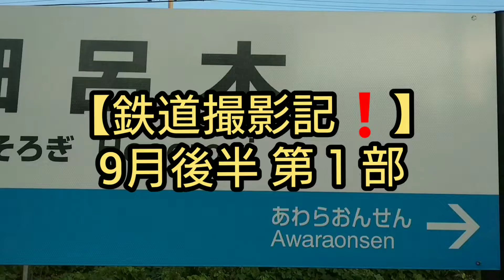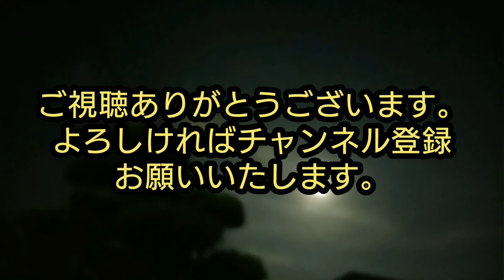【鉄道撮影記❗】9月後半 第１部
鉄道撮影記 9月後半 第１部です。
第２部もあるのでお楽しみに…